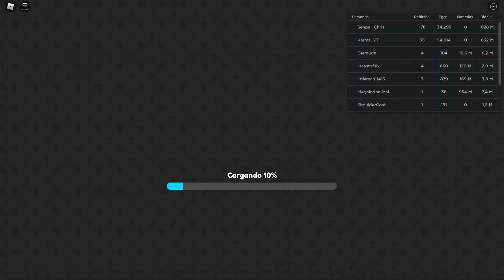NUEVO JUEGO MINING SIMULATOR 2 - Roblox